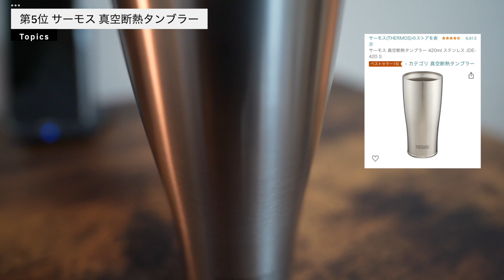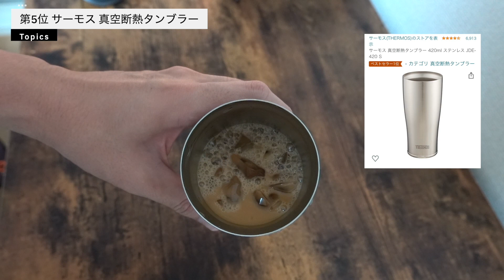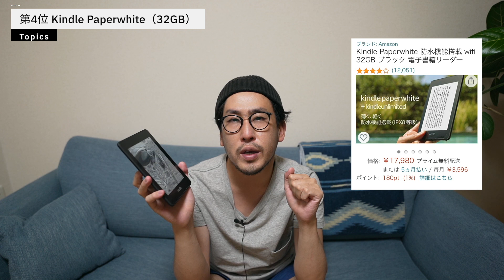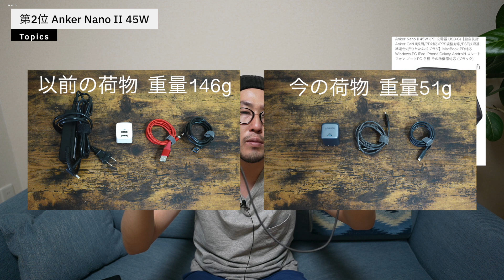2021年上半期ベストバイ！買ってよかったものベスト8 #40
今回は上期の総決算買ってよかったものベスト8を紹介しています。
どれも自分が使ってよいと思える最高のアイテム達です。
コスパも最高だと思ってます。

商品に関する質問などはコメント欄で受け付けてますので是非！

8位 無印良品 自分で詰める水のボトル

7位 BAGGUエコバッグ

6位 siroka（シロカ）カフェばこ

5位 サーモス真空タンブラー420ml

4位 kindle Paperwhite(32GB)

3位 GoPro HERO9

2位 Anker Nano Ⅱ 45W

1位 かなや刷子 馬毛歯ブラシ

00:00 オープニング
01:05 8位 無印良品 自分で詰める水のボトル
02:45 7位 BAGGUエコバッグ
04:35 6位 siroka（シロカ）カフェばこ
05:50 5位 サーモス真空タンブラー420ml
07:56 4位 kindle Paperwhite(32GB)
09:57 3位 GoPro HERO9
11:55 2位 Anker Nano Ⅱ 45W
13:50 1位 かなや刷子 馬毛歯ブラシ

【機材】
SONY a7c
SONY RX100M7